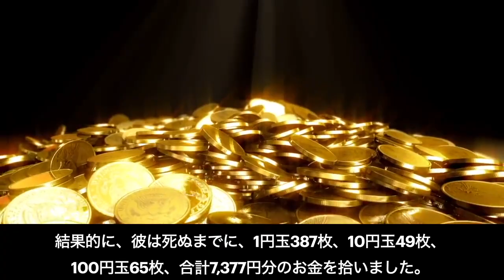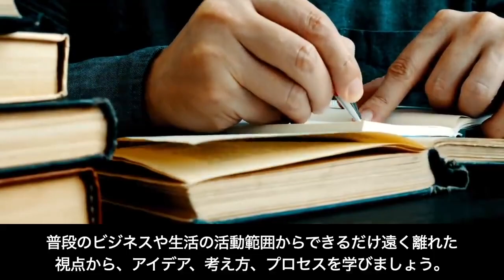あなたの人生を変える考え方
動画の視聴者限定：５大特典プレゼント🎁
LINEの友だちを追加で30秒で受け取れます

✅５大特典の内容は、、、

①［WEB広告の最新事情］

全55ページのPDF書籍。世界のTOPのWEBマーケターであるライアン・ダイスと、全米No.1コンサルのジェイ・エイブラハムが、【今後のWEB広告のトレンド】【tiktokの未来】【激動の時代にフォーカスすべき2つのスキル】について教えてくれます。

②米国トップマーケターが予測する2つのトレンド

この動画コンテンツは、定価年間6万円の会員コミュニティ「プリエミネンス・コネクション」で公開しているものです。これから、あなたのビジネスを３倍、5倍、10倍と成長させるために、抑えるべき流れがわかります。

③『超一流の思考術』電子書籍

全138ページのPDF書籍。ジェイ・エイブラハムと世界No.1コーチのアンソニー・ロビンズが、【ビジネスを成長させる３つの方法】【競争優位性を手に入れる6ステップ】【年商300万→500億を実現するパルテノン戦略】について教えてくれます。

④『USPの作り方』PDF

ジェイの代名詞として知られるUSP。日本語では「独自のウリ」と呼ばれるものです。競合や同じようなサービスが溢れる今、USP（独自のウリ）なしでは、ビジネスで成功することはできません。そのUSPをどのように作ればいいのか、最初の5STEPをお伝えします。

⑤［ジェイ流］仕事の生産性を高める振り返り術
この動画コンテンツは、定価年間18万円の会員コミュニティ「アブラハム・マスタークラス」にて公開したものです。仕事の生産性を高める振り返り術をご紹介します。

✅受け取り方法は、、、

以下のリンクよりLINE友だちを追加してください。
すると受け取りリンクがメッセージで送られます✉️
（30秒で受け取れます）

👇🏻instagramでジェイ・エイブラハムをフォローするにはこちら↓

👇🏻プレイリストからもっとジェイのビデオを見るはこちら↓

😎“恐らく現代に生きる世界最高のマーケティング頭脳”byサクセス誌

ジェイエイブラハムは、過去50年にわたり、マーケティングにおける世界最高峰の頭脳というポジションを築きました。その真骨頂は、クライアントに『卓越したビジネスを追求すること』を要求したことです。目の前の問題を解決するだけでなく、より高い視点から、より幅広い考え方で、ビジネスを見ることで、クライアントのビジネスを一段も二段も上のレベルに飛躍させてきました。

▶この業界で生き残っていく事を目指すだけではなく、**なぜ業界No.1を目指さないのか？**
▶業界の慣例に従うのではなく、**なぜ業界の常識を変えないのか？**
▶顧客の要求に屈するのではなく、**なぜ顧客をより良い方向に導かないのか？**

彼の指導の結果、自社の潜在能力、潜在資産を知ったクライアントが実際に9400億円以上の利益を上げ、卓越した事業を目指し、限界を突破していきました。少なくとも460以上の業界、1万社以上のクライアントの業績向上に尽力し、

USPやLTV、リスクリバーサル、卓越の戦略、フューチャーペーシング、加速成長9つのドライバー、先制マーケティング、などなど、彼の発案や啓蒙による、マーケティング戦略や思考フレームワークは、世界中の事業家に影響を与え、多くのコンサルタントに模倣されてきました。マーケティング・コンサルタントという職業を切り拓いた元祖と言えるような存在です。

IBM、マイクロソフト、シティバンク、AT&T、フェデックスといった名だたる企業で業績向上をさせてきたが、そのクライアントは、世界的企業から、中小企業、小規模事業主まで、幅広い。起業家、戦略指導者として、世界中、多くの著名人や企業に影響を与えてきた、Frobes誌曰く『ホンモノ』の指導者です。